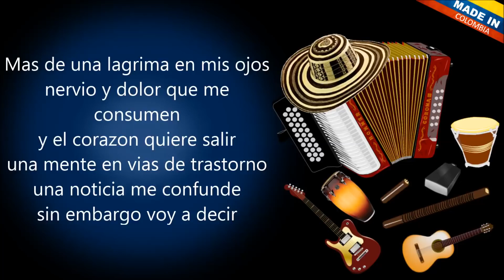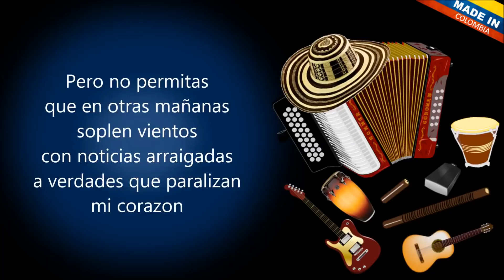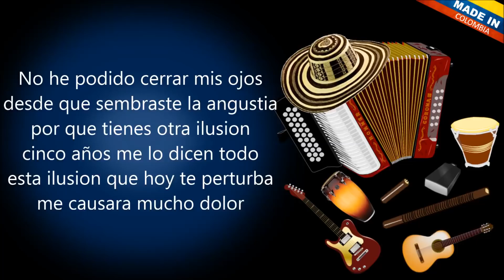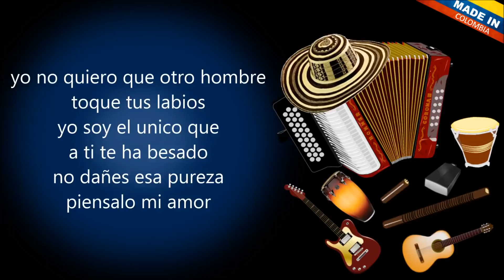Porque te amo - Diomedes Dionisio Diaz (Letra)